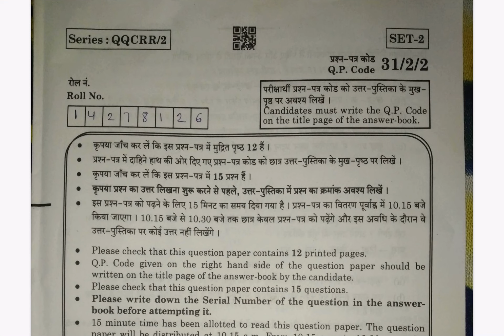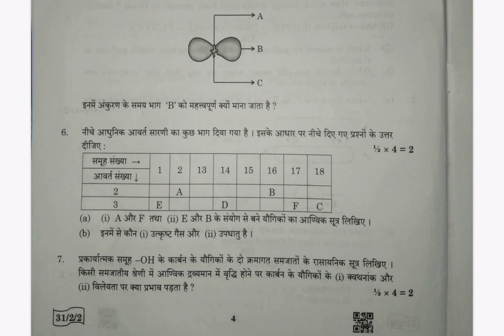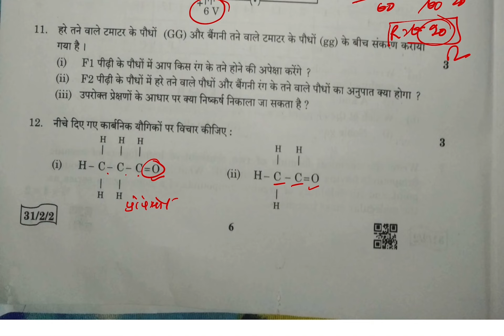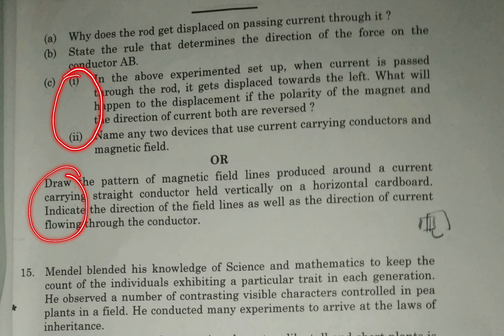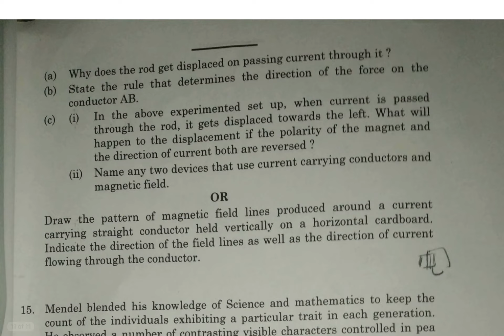CBSE Term 2 | Class 10 Science Paper Solution 2022 | 10 May Science Paper Answer key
📌Topic Covered in this Class:
class 10,
class 10 science,
class 10 term 2 science paper solution,
science paper solution by tarak sir,
science paper solution class 10 cbse 2022,
science answer key class 10 cbse 2022,
class 10 science paper solution 2022,
cbse class 10 science exam answer key 2022,
science exam answer key,
science paper solution 10th class cbse 2022,
cbse class 10 science paper,
cbse class 10 science paper 2022,
class 10 science paper answer key,
class 10 science paper answers,
class 10 science paper analysis,
class 10 science answer key 2022,
class 10 science answer key with explanation,
class 10 science paper solution cbse,
class 10 science paper ka solution,
class 10th science paper with solution,
science answer key 2022 class 10,
class 10th cbse science paper solution,
class 10 science paper 2022 cbse,
class 10 science ka paper solution,
cbse exam 2022,
science paper analysis 2022 cbse,
cbse 10th science paper solution all sets,
science paper detail solution class 10 cbse 2022,
science class 10 question paper,
class 10 term 2 paper discussion,
science class 10 term 2 question paper discussion,
class 10 term 2 question paper discussion,
science class 10 question paper 2022,
cbse class 10 question paper 2022,
term 2 question paper discussion 2022,
cbse class 10 science term 2 paper discussion,
class 10 question paper 2022,
term 2 question paper class 10 science